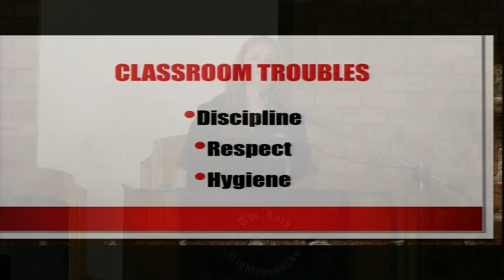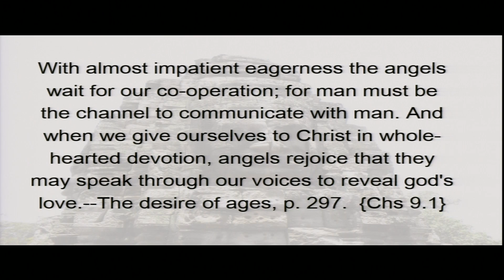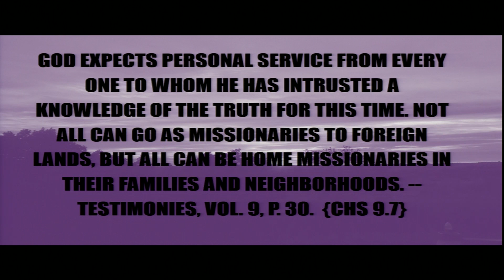AFM Day at Pinetown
Advent Frontier Mission at Pinetown SDA church